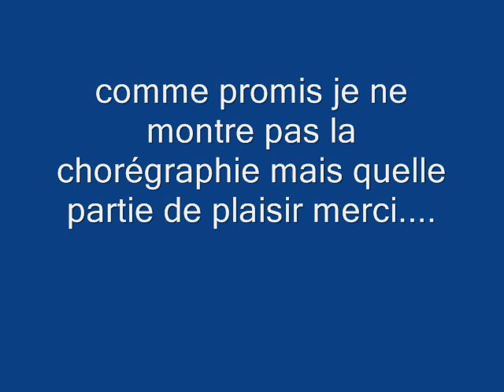soirée raclette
belle soirée